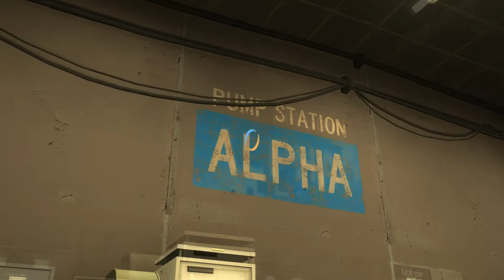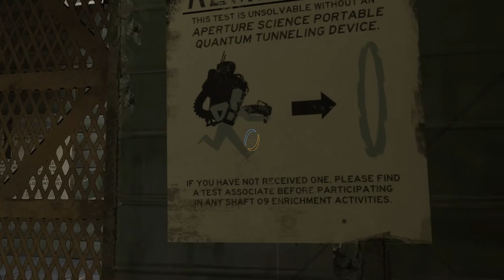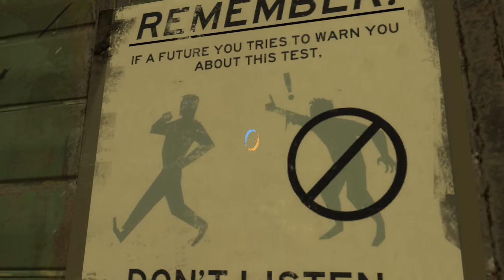Portal 2 (PC) - 5 - Perdue dans les profondeurs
Portal 2 [mode solo] - let's play:

- Chapitre 6: Chute

"Le gel répulsif ça... repulse."